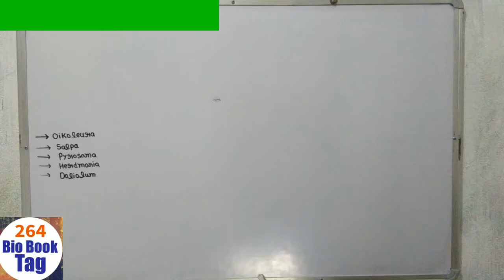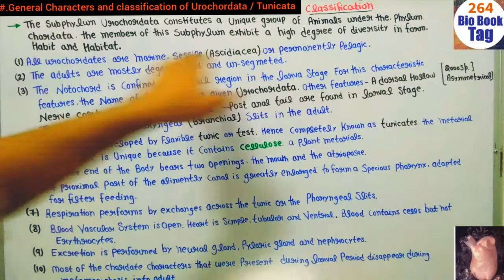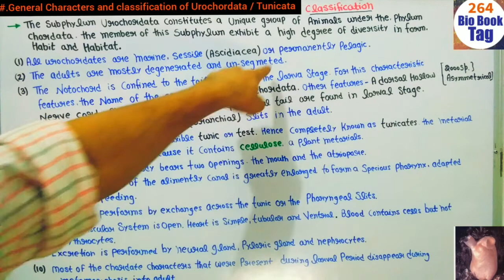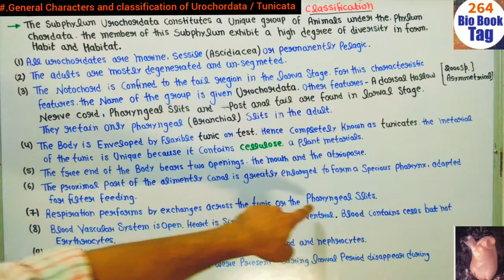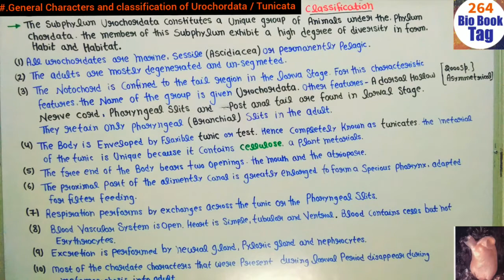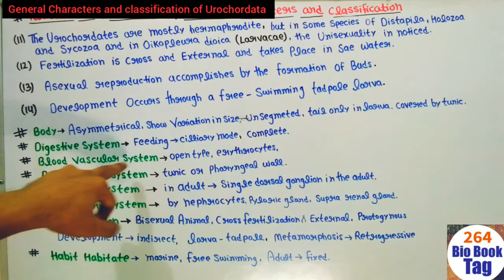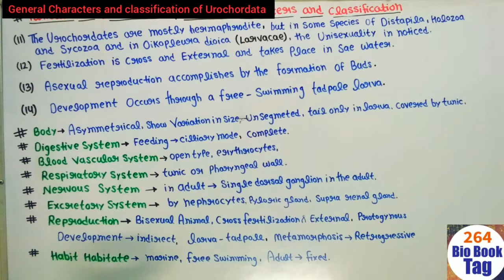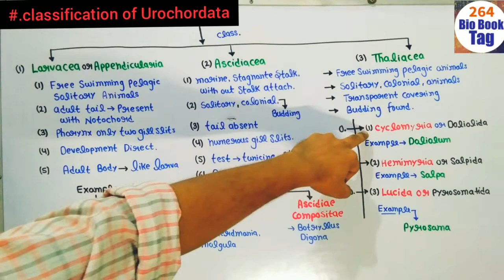General characters and classification of Urochordata or tunicata || BSc 3rd Year Zoology 5th